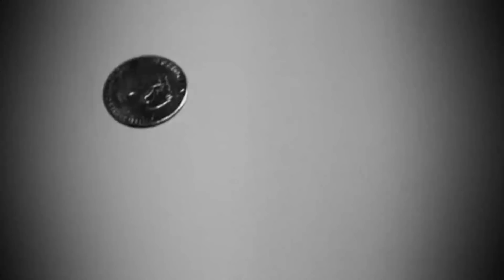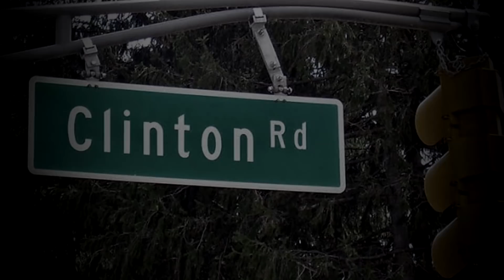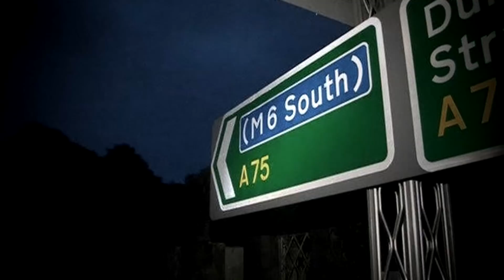Las carreteras MÁS EMBRUJADAS del mundo │ MundoCreepy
Hace ya un par de años que en este canal hablamos sobre las carreteras más embrujadas de México, video que sigue disponible en el canal para que aun no lo haya visto y le interese hacerlo, sin embargo creemos que ha llegado el momento de actualizar este tema pero ahora, con un toque distinto, pues hay historias aterradoras, y sobrenaturales, acerca de muchos caminos y carreteras que se encuentran distribuidas por todo el mundo

Así que pónganse cómodos y apaguen la luz, porque éstas son algunas de las carreteras más embrujadas que existen.